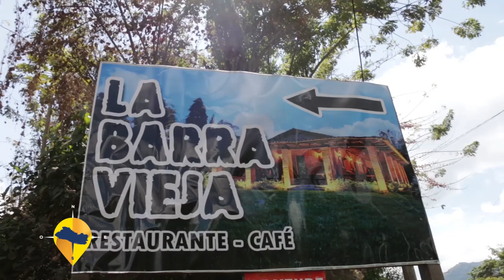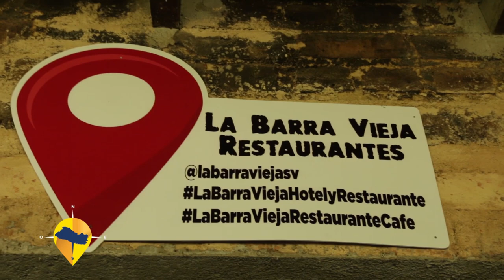ESTE ES EL SALVADOR- LA BARRA VIEJA, RESTAURANTE CAFÉ